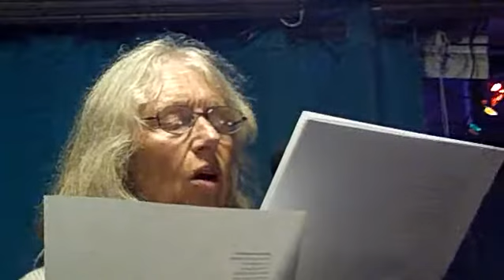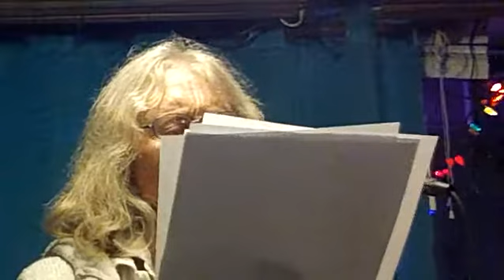Sacred Grounds Cafe SF Poetry Hour pt2 June 21st 2017